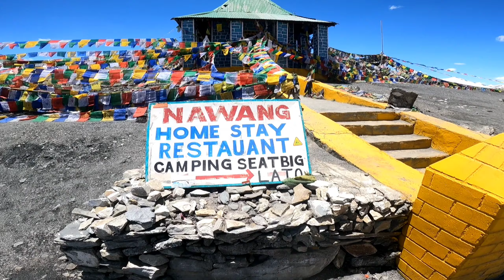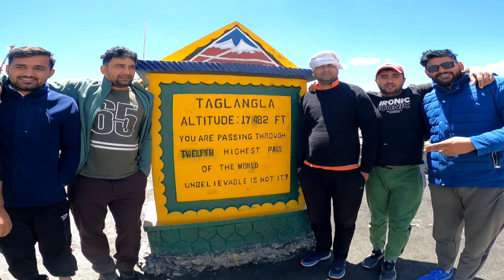Ladakh Tour 2023। Leh to Sarchu। Kolkata to Ladakh Bike Trip।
Ladakh Tour 2023
Leh to Sarchu
Leh-Ladakh
Ladakh video
Trip to Ladakh

ladakh 2023
ladakh trip
leh ladakh
leh manali highway
manali to sarchu
ladakh road trip
Leh to Sarchu
kolkata to ladakh
kolkata to ladakh bike trip 2023
kolkata to ladakh bike trip in bengali
Kolkata to Ladakh Bike Trip
kolkata to ladakh 2023